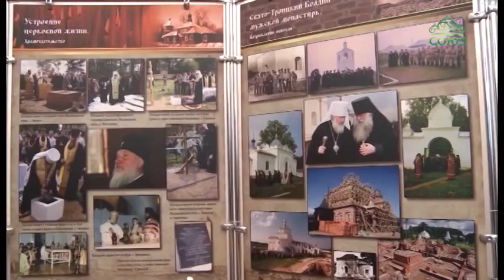Предстоятель Русской Церкви встретился с губернатором Смоленской обл. и главой Смоленской митрополии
Накануне завершился визит Святейшего Патриарха Московского и всея Руси Кирилла на запад нашей страны. Предстоятель Русской Церкви посетил Смоленскую, а затем Калининградскую митрополии. В Смоленске Предстоятель Русской Церкви встретился с губернатором области Алексеем Владимировичем Островским и митрополитом Смоленским Исидором.